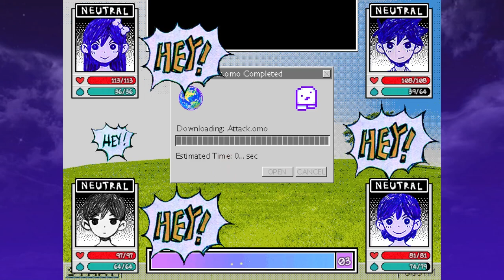Omori Part 9 - Captain Space Ex-Boyfriend